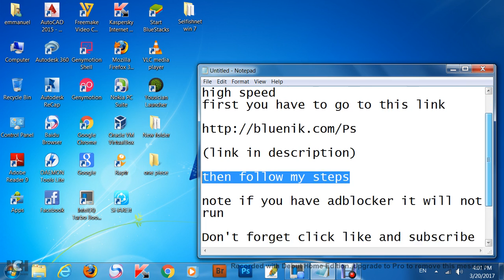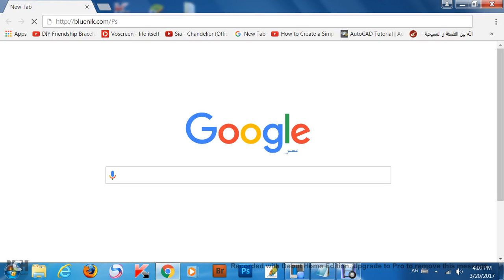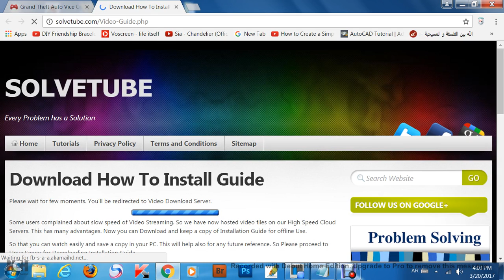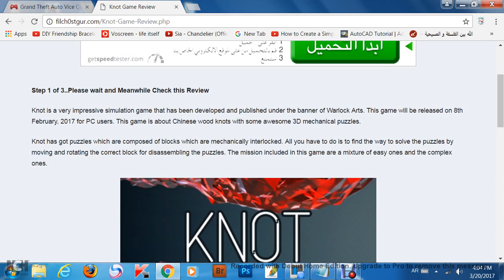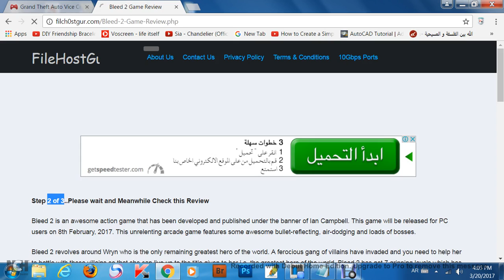how to download and install gta vice city 2017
note :-
I am not the uploader of this game

I hope to enjoy :D